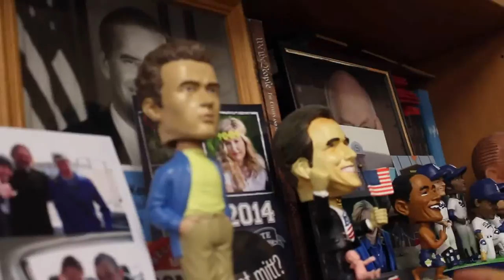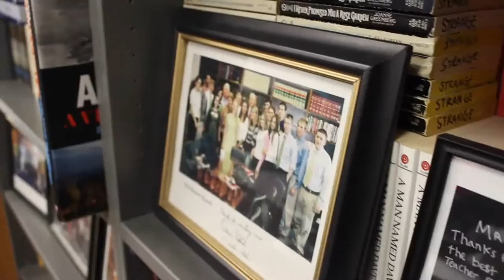Wise Words From Griff 1.11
Some Wise Words from Mr. Griffin.